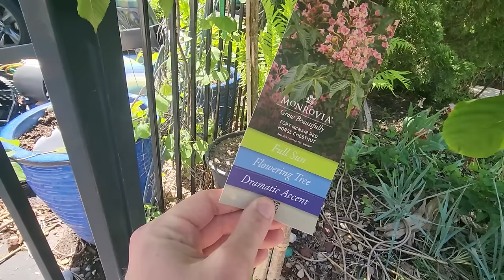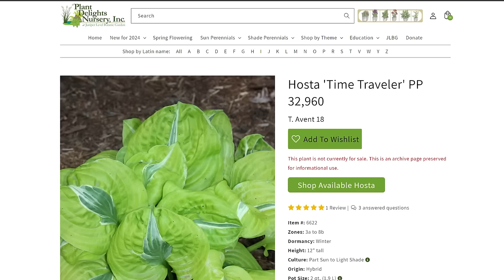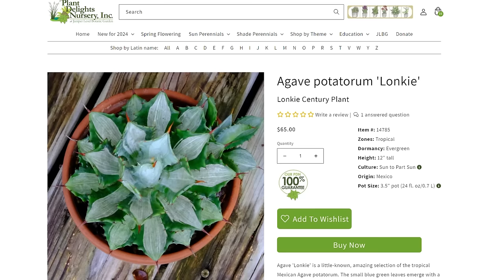April Garden Tour